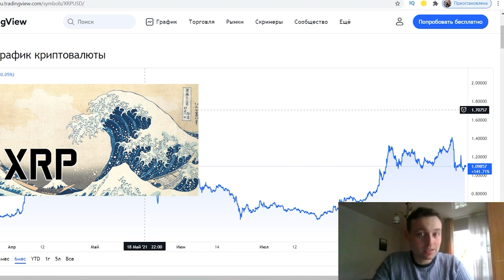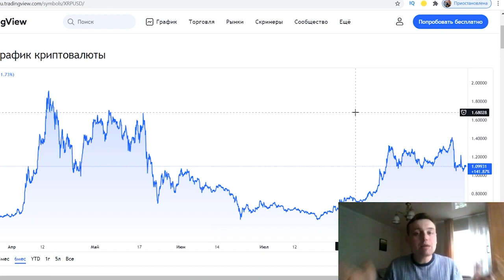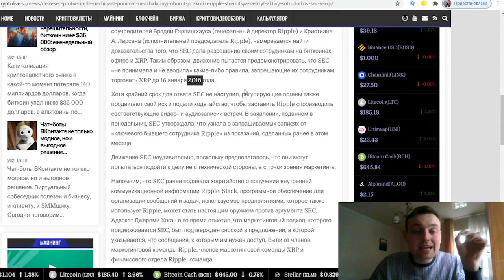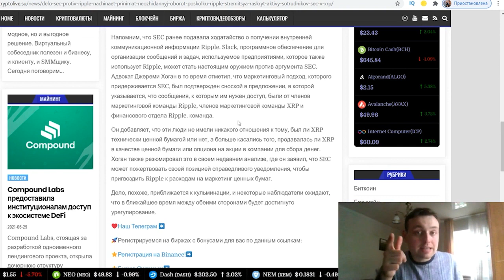RIPPLE XRP РАССЕКРЕЧЕННАЯ ИНФОРМАЦИЯ!! РИППЛ И SEC ПЕРЕМИРИЕ? БУДУЩЕЕ XRP 2021-2022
ежедневный альткойн
лучшие инвестиции
лучшие альткойны
федеральный резерв
проценты ставки
фондовый рынок.
xrp
xrp прогноз
xrp рипл
рипл анализ
xrp ripple
ripple инсайд
когда ripple будет расти
ripple новости
xrp монстр
xrp ripple прогноз
криптовалюта рипл
ripple news
купить рипл
ripple аналитика
ripple ракета на старте
xrp рост
рипл xrp
рипл прогноз 2021
монета xrp
рипл монстр